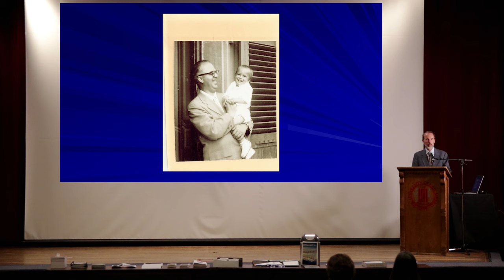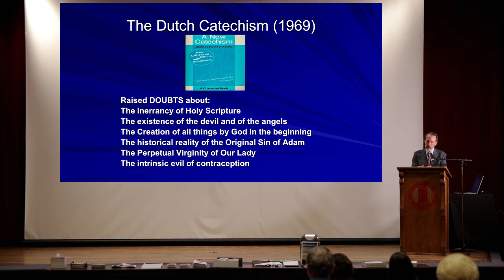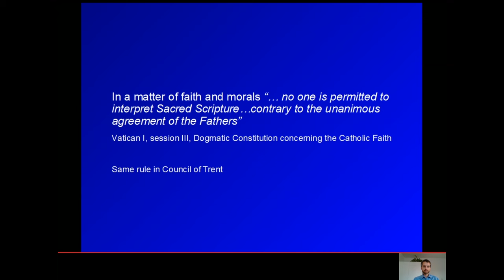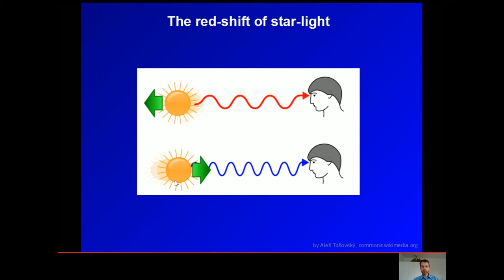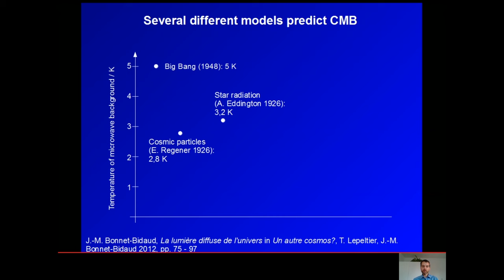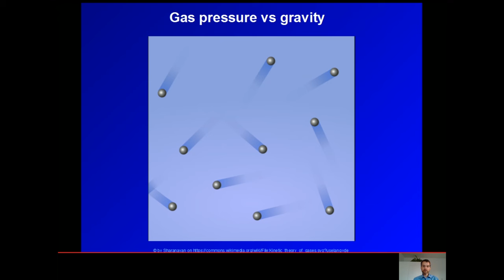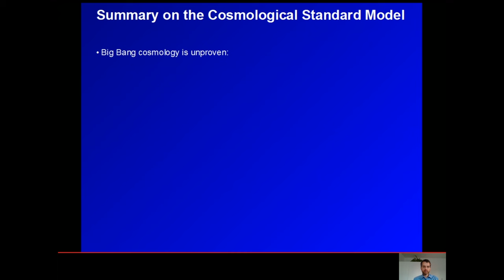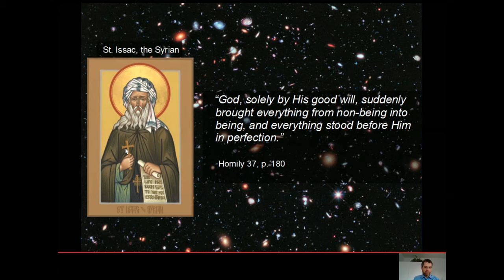The Catholic Doctrine of Creation and Cosmology ~ Hugh Owen and Dr Thomas Seiler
Dr. Thomas Seiler explains how the Big Bang is impossible.